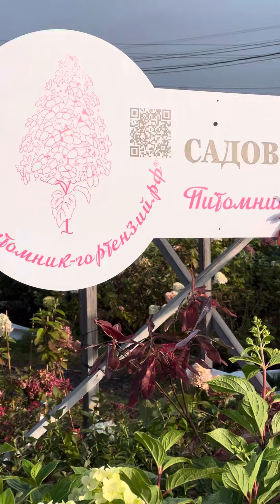Лучшие гортензии для сада в сезоне 2023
Прайс лист сайте. Цены от размера контейнера p12,и p9 по 1500р, С2л,С3л 1-2 года 2-4 ветки 2500р, 2-3 года 4-6 веток с5л 3500р, 3х летка  5-8 веток С7л 4500р, 3-4 года с10л  5500р 6-10 веток, с15л 7500р 6-12 веток 4х летка. Саженцы в тубе 1-3 ветки 1500р 2х летка .,4-6 веток 2, 3 года 2500руб.
Bonfire и Pixio P9 2500р и С2л 4500р, Magical Shocolate p9 2500р, Magical Green p9 2500р, Metalika p8 2500р, краса Лесково С3л 3500р
Весна 2023 апрель-май минимальный заказ на 5000р
По наличию и заказу
📲☎️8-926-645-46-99 Андрей✅Wats app, Viber, Telegram